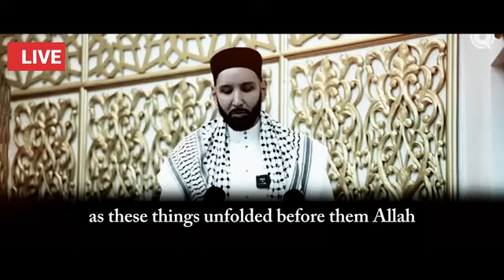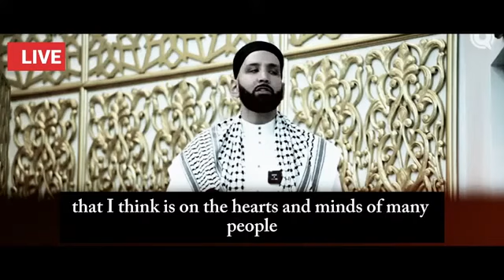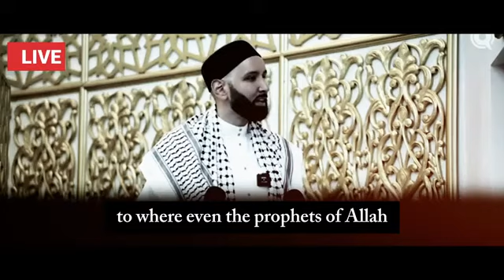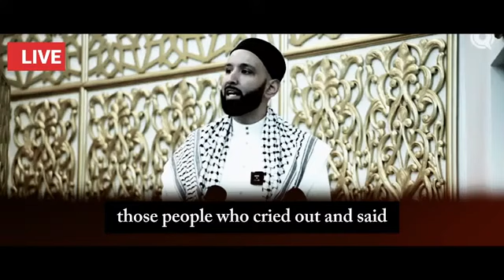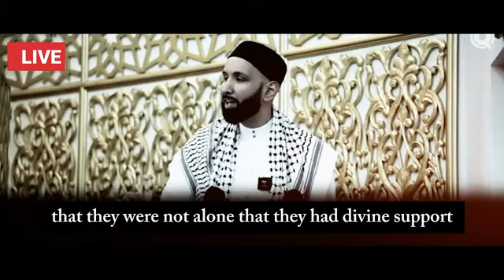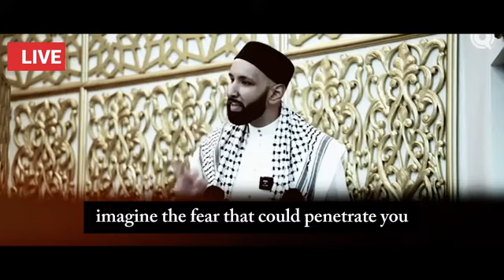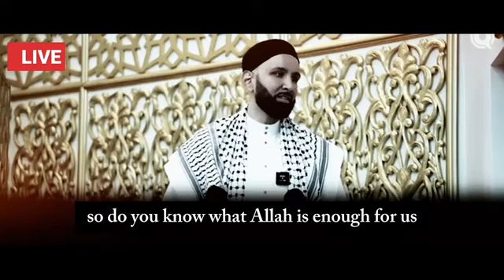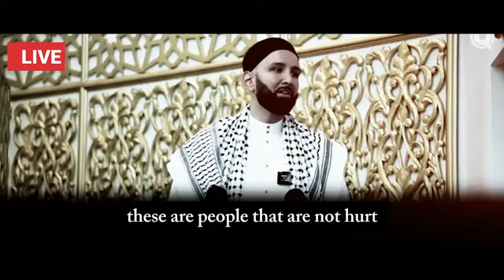ALLAH Will Give Victory To Them - Dr Omar Suleiman Lectures